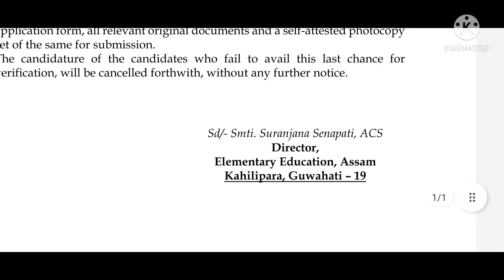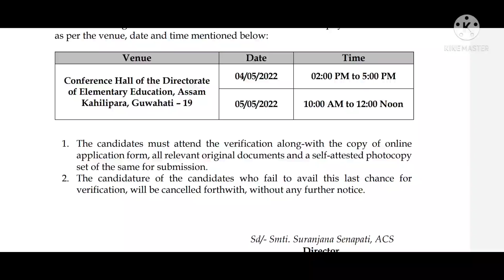TET ৰ দুটা অতি জৰুৰী খবৰ আহিল আজি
13 হাজাৰ 300 টা 4th grade চাকৰিৰ সবিশেষ খবৰ পাব তলৰ লিংকত থকা ভিডিঅ’টোত

2012 চনৰ TET পৰীক্ষাৰ প্ৰশ্ন উত্তৰৰ ভিডিঅ’ পাব তলৰ লিংকত

j

2012 চনৰ TET পৰীক্ষাৰ প্ৰশ্নোত্তৰ চাওক তলৰ লিংকত